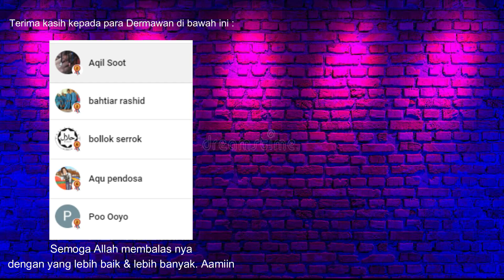MALAYSIA KEMBALI GAGAL MERENGKUH THOMAS CUP, MALAYSIA VS INDIA (2-3)